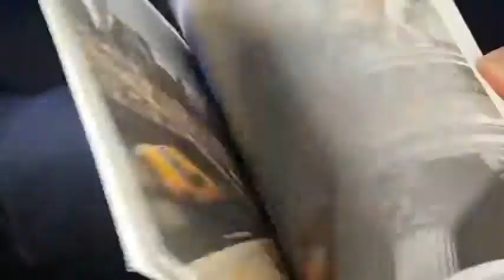Saturn Magic -Marvin's iMagic Interactive Tin of Tricks - Trick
to purchase this item or view our fantastic range of other magic products